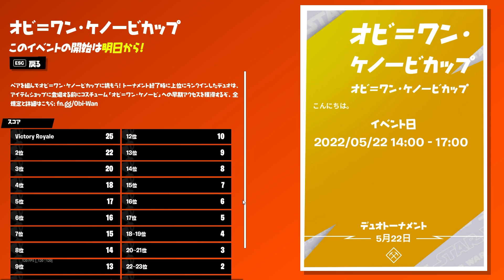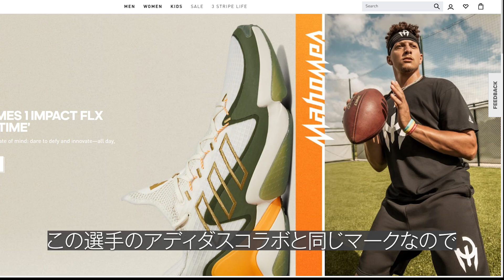フォートナイト コライダー＆イベント情報！！/オビ＝ワン・ケノービ プレビュー/NEWアイコンシリーズ/NEWコラボ＆クエストウィーク【最新情報＆リーク】 チャプタ－３シーズン２【Fortnite】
2022年5月21日　フォートナイト最新情報＆リークまとめ

0:27 オビ＝ワン・ケノービ
1:50 ボルカニッククエストアサシンパンク
3:08 補給ラマチャレンジ
3:57 FNCS無料アイテム
4:24 NEWアイコンシリーズ
4:56 NEWコラボ
5:56 NEWクエストウィーク
6:18 コライダー＆イベント情報

フォートナイトを習おう！日本初、ゲームのオンライン家庭教師『ゲムトレ』体験会の申込
TECH STADIUM｜ゲーム制作を学べるオンラインスクールの無料相談申込み
プロリーグでの使用やプロゲーマーが愛用しているDXRACERのゲーミングチェアの購入